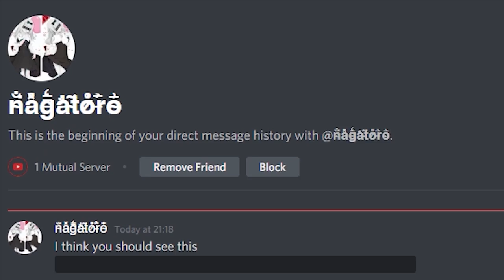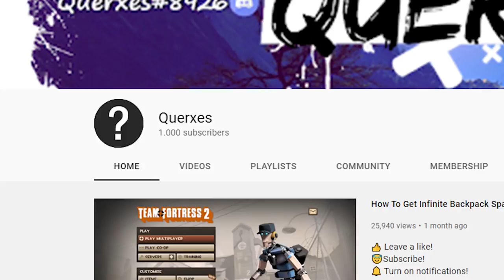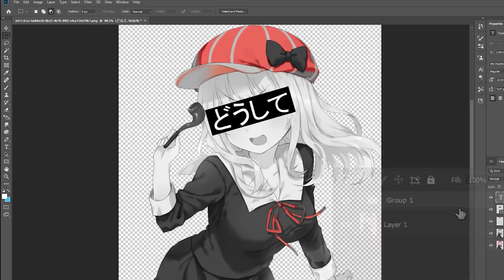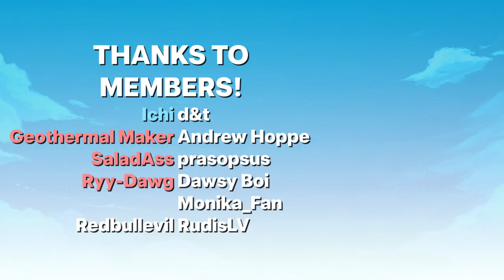WEEBS are making LEWDS of ME and I'm scared!!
Preston's Bizarre Adventures through his own LEWDS

▼▬🌺THANKS TO🌺▬▼

ᴀ ʜᴜɢᴇ ᴛʜᴀɴᴋꜱ ᴛᴏ ᴍʏ ᴍᴇᴍʙᴇʀꜱ!:
💙Ichi
❤️Geothermal Maker
❤️SaladAss
❤️Ryy-Dawg
🧡Redbullevil
🧡d&t
🧡Andrew Hoppe
🧡prasopsus
🧡Dawsy Boi
🧡Monika_Fan
🧡RudisLV

▼▬☄️SOCIALS☄️▬▼